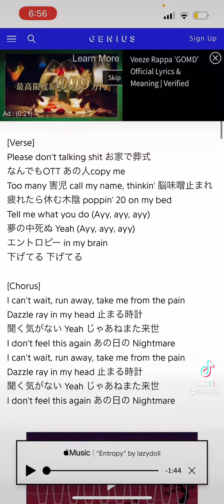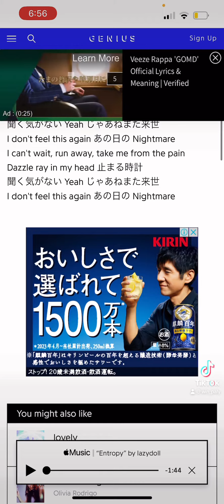lazydoll - entropyを歌ってみた cover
お借りした曲　URL
曲名
お借りしたチャンネル　URL
チャンネル名